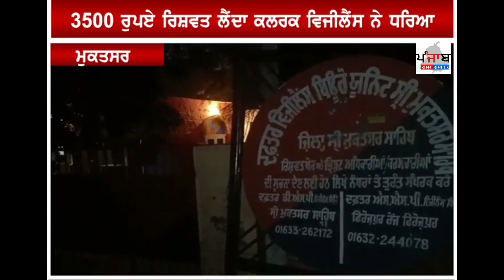Pss News.... ਡਿਪੂ ਦਾ ਕਲਰਕ ਰਿਸ਼ਵਤ ਲੈਂਦਾ ਗ੍ਰਿਫਤਾਰ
A Video By punjab sahara samachar